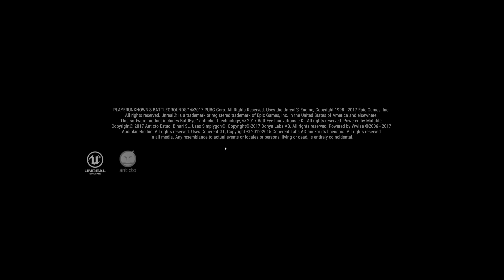Fuggman and Bushbaby's Adventures [ It Begins - EP1 ] - PUBG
The first of 3 episodes where JapaneseBushBaby and I decided to play together - we found a couple of viewers more to join in.
I know there's some sound level issues, I'm working on it.